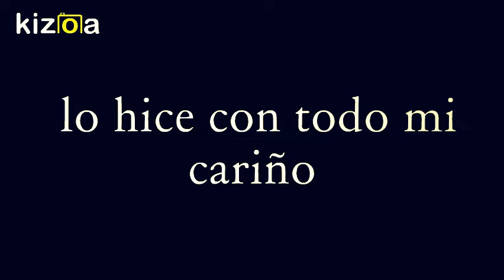Corazón destrozado Karina Gonzalez 2017